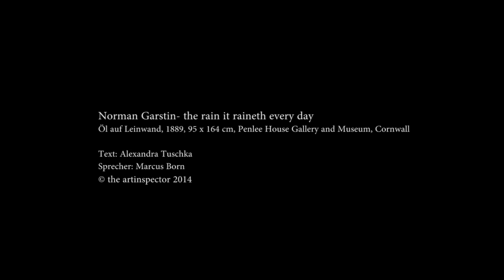Norman Garstin - The rain it raineth every day